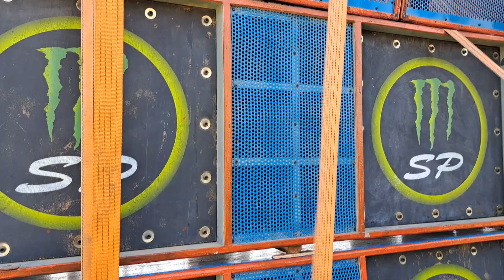ভবানিচকে SP MUSIC 🔥 শুরু করে দিয়েছে 🤯👑 || BOX DG AMPLIFIER || YT SOUNDTECH